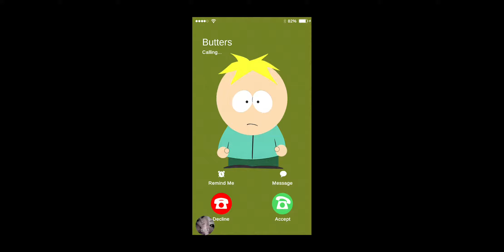South Park phone destroyer ep 2 pt.1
South Park comes to mobile! South Park: Phone Destroyer lets you team up with all your favorite characters as you’ve never seen them before!Fight epic real-time PvP battles and experience a hilarious single player story created in collaboration with South Park Digital Studios!

South Park: Phone Destroyer is a free to play role-playing card game developed by RedLynx, and published by Ubisoft. It was released on both iOS and Android in on November 9, 2017.

Initial release date: 2017
Publisher: Ubisoft
Series: South Park
Genre: Role-playing video game
Director: Trey Parker
Developers: RedLynx, South Park Digital Studios LLC
Platforms: Android, iOS